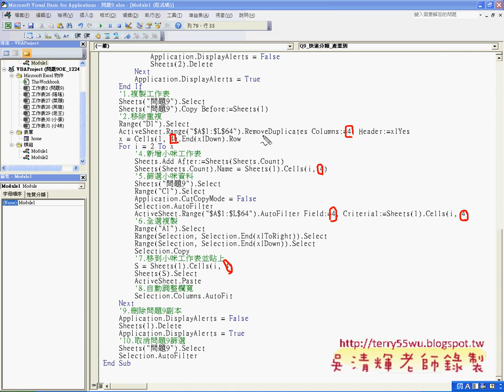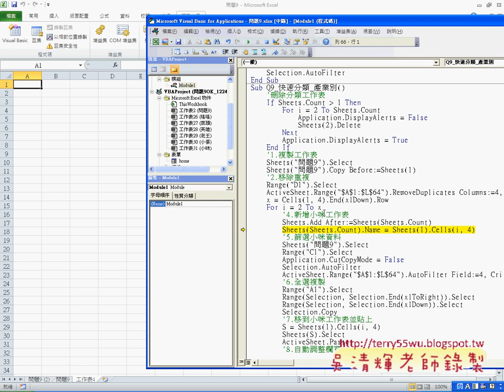05 快速分類改成產業別EXCEL函數與VBA自動化 吳老師2